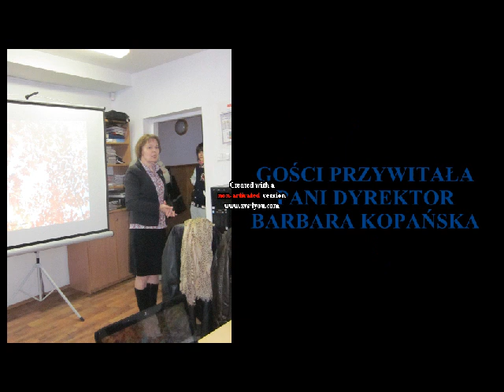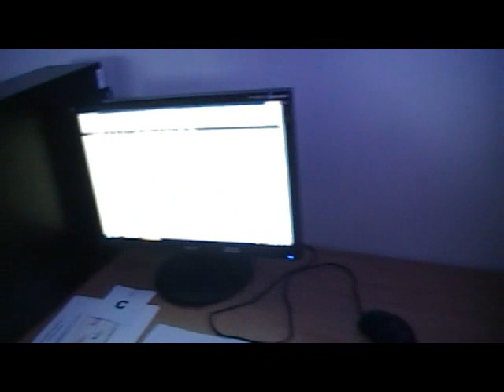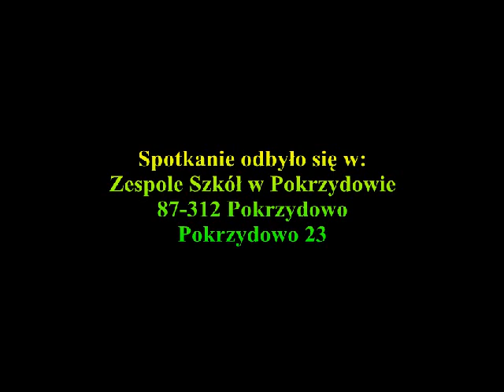Tydzień z Internetem 2012 ZS w Pokrzydowie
Tydzień z Internetem 2012 - Zasadź drzewo w Internecie. Zespół Szkół w Pokrzydowie.